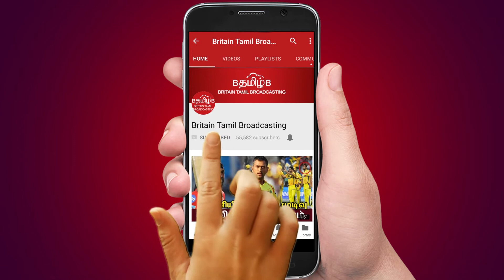அமெரிக்கா பறக்கிறார் ரஜினி?